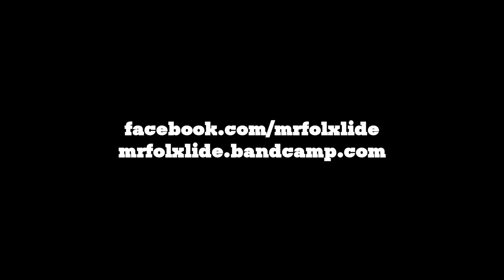Mr. Folxlide: Mind The Gap (official music video)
| Balfolk meets blues. True & blue, loopin' & stompin' bar & bal folk. Roots Euroamericana. Cigar box, voice, looper and feet

Mikuláš Bryan: music, lyrics, cigar box guitars, bass guitar, stomping.

With Michal Pajdiak: accoustic guitar, piano.

sound editing assistant - Jan Majstr

Standin' on the platform
Trying to make the first step
I know the train's a comin'
All I can hear is: mind the gap

I know the engine's hummin'
I know the wheels rattle and clap
I know the train is coming

My trunk and my old suitcase
Those are two things that weigh me down
I'm sorry my sweet baby
Ain't gonna never leave this town

I wish I was a sparrow
Wish I had wings that fly and flap
But I'm only a human
All I can do is mind the gap

I heer some people cryin'...